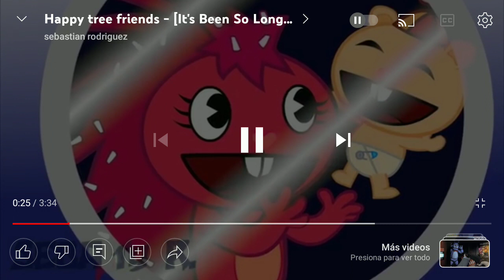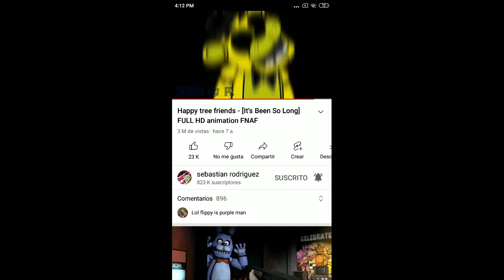analisando a flippy puppet guy y resultado de su ficha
en este video veran que tan fuerte es flippy puppet guy y el resultado de sus ASAÑAS